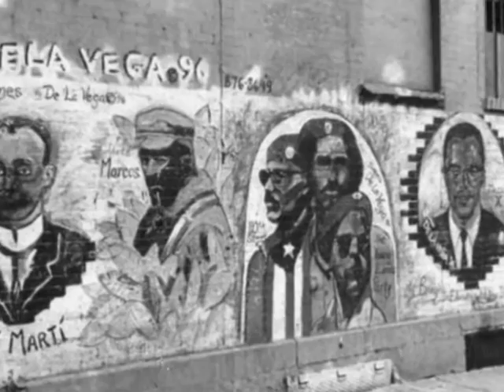Marcel Cartier & A-Alikes (RBG) - Retaliation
NEW SINGLE FROM MARCEL CARTIER FEATURING THE A-ALIKES "RETALIATION". PRODUCED BY KAYOHES OF 83 SOUND. FROM "REVOLUTIONARY MINDED 2" HOSTED BY K-SALAAM (ALBUM ALSO FEATURES DEAD PREZ, KAYOHES, AND G.O.D. OF PITCH BLACK)